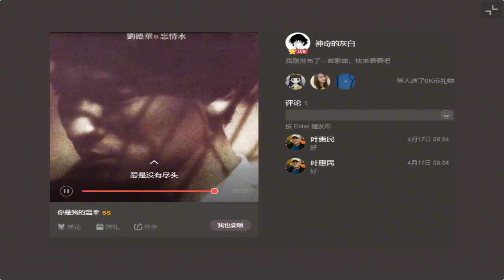翻唱华仔 你是我的温柔